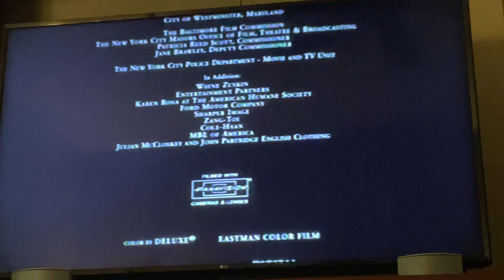Closing To For Richer Or Poorer 1998 VHS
Here’s the closing:
1. Last Few Seconds Of Closing Credits
2. Rated PG-13 Screen